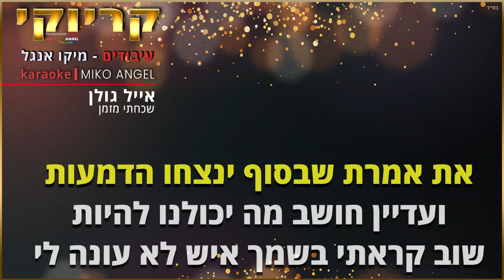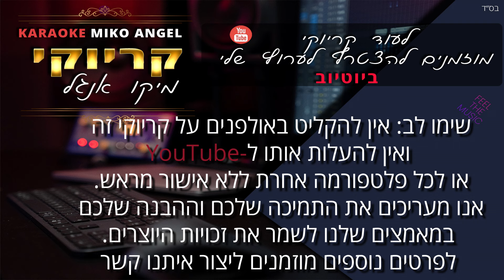קריוקי - שכחתי מזמן - אייל גולן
🏆 ✘ קרדיטים ✘ 🏆
🎧 עיבוד והפקה מוזיקלית: מיקו אנגל
🎧 תכנותים ואולפן: מיקו אנגל
🎼 מילים ולחן: רותם חן, נדב אסולין, תמיר צור
🎬 עיצוב וידאו וגרפיקה: Miko Angel
🎧 Recording Studio: Miko Angel

🛒🛒 לרכישת פלייבקים וקריוקי מאתר 📍
מוזמנים ללחוץ על הקישור הבא  ↓  ↓ 👇

📍📍📍 שימו לב:  ❤️❤️
לפרטים נוספים
מוזמנים ליצור איתנו קשר

❤️  חברים יקרים ❤️

🎬 אל תשכחו לעשות לייק לסרטון 🎬
לכתוב מה אתם חושבים על הסרטון
ולהירשם לערוץ שלי
התמיכה שלכם מאוד חשובה לי ❤️

מילים: שכחתי מזמן אייל גולן
את אמרת שבסוף ינצחו הדמעות
ועדיין חושב מה יכולנו להיות
שוב קראתי בשמך איש לא עונה לי
אז תתני לי עוד רגע או כמה דקות
כי נשבע לך כבר אין לי אוויר בריאות
כשאת לא בסביבה כלום לא יפה לי
לא אצא מנצח אם אין לי אותך
הדמיון מטשטש את היופי שלך
והשקט הזה הוא גם לא עוזר לי

שכחתי מזמן
שכחתי מזמן להיות קצת שמח
עצר לי הזמן
תמיד בליבך הרגשתי אורח
שיכור בבקרים
איך אני מתפרק שר שירים לירח
כשאת כבר לא כאן

בחדרך הקטן את כיבית האור
שיותר לא אראה את הדרך לחזור
ואין מה שיחזיק אותי בינתיים
ובים של תמימות את היית מגדלור
מחפש את עצמי לא מוצא לי מסתור
עם הראש ברצפה אין לי שמיים
לא אצא מנצח כי אין לי אותך

❤️תודה ענקית לכל אחד ואחת
התגובות שלכם מחממות לי את הלב ❤️
הצטרפות כמנוי לערוץ ↓ לחצו כאן:
🔔להרשמה לערוץ ולקבלת עדכונים על תכנים חדשים שעולים 🔔